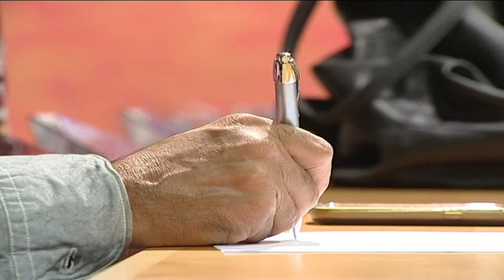Legge sulla “Banca della Terra d’Abruzzo”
La Regione Abruzzo ha approvato la legge sulla Banca della Terra. Le legge è stata presentata dal consigliere dei 5 stelle Pietro Smargiassi ed è destinata ai giovani che vogliono investire nell’agricoltura